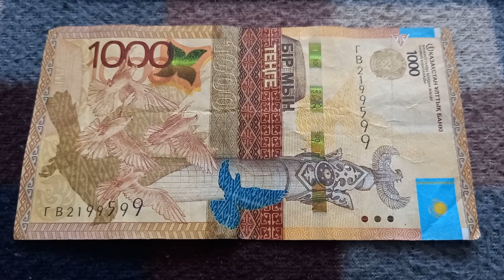Пятизначная Зеркальная Цифра 99199 у БАНКНОТЫ 1000 ТЕНГЕ № серии ГВ2199599 на байк поверх 1 Февраля